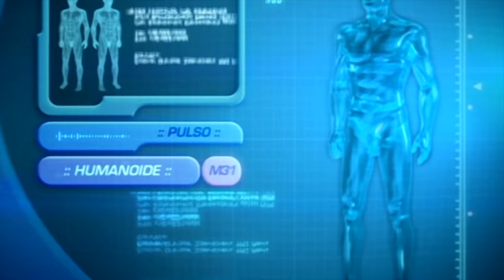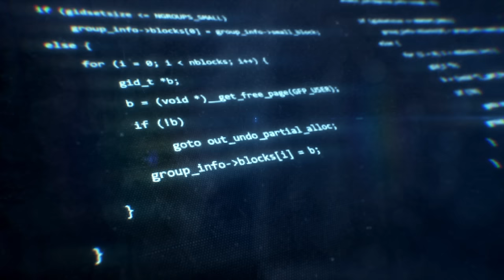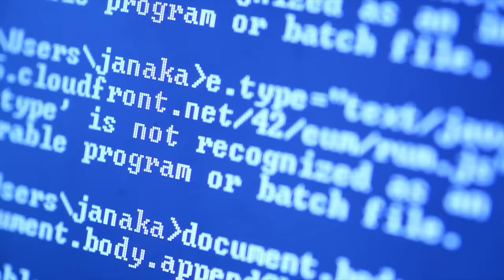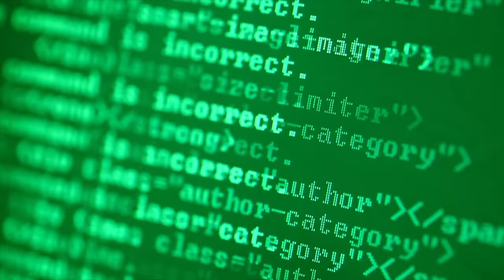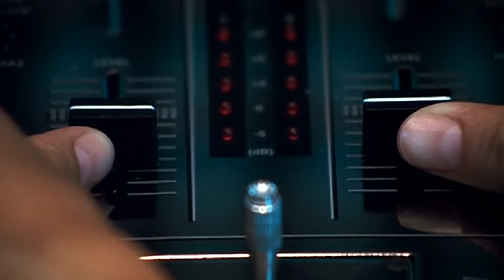Thalia - Don't Close The Door (Regresa A Mi) - Official Video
“Don’t Close The Door”, is the english version of “Regresa A Mí” is a song authored by Thalia, for her album Arrasando in 2000. The song was produced by Thalia, Emilio Estefan Jr., Lawrence P. Dermer and Robin Dermer. The video for this single was directed by Simón Brand. In European countries such as the Czech Republic, Slovakia and Poland the song was one of her biggest hits until to date.

“Regresa A Mí” es una cancion de la autoría de Thalia, para su álbum Arrasando. El tema fue producido por Thalia, Emilio Estefan Jr., Lawrence P. Dermer y Robin Dermer. El videoclip de este sencillo fue dirigido por Simón Brand.  En países de Europa como República Checa, Eslovaquia y Polonia la canción fue uno de sus mas grandes exitos hasta la fecha.

Album: Arrasando 2000
Songwriter: Thalia Sodi
Label: Universal Music Group
Credit: Thiago Tavares
Video Coordinator: Ranphys Ortiz
Video Support: Flavia Tropia & Luis Edson Revilla Sanchez